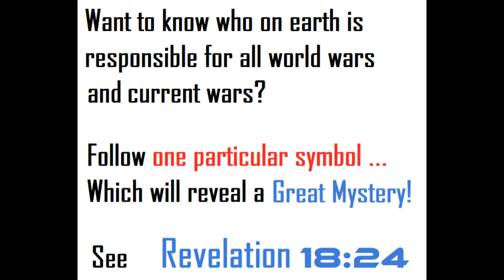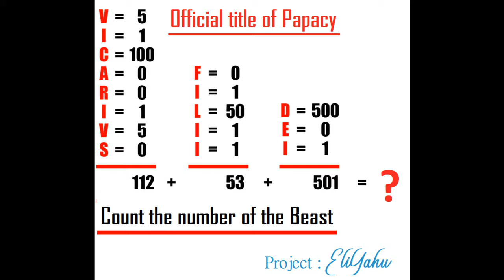A star called Sun, Victor Tsoi song, singing Vyacheslav Butusov english lyrics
Original Song creator : Victor Tsoi
Singing : Vyatcheslav Butusov

Special thanks to Vyacheslav Butusov for creating such masterpiece
This vedio would not be possible without this masterpiece

The meaning of the lyrics of this song is expressed who is behind all world wars and most of the current wars. Just follow a certain symbol and this symbol will reveal the truth .

Explanation of Lyrics bellow:

The snow is white, the ice is grey, - ( Contrast of Good and Evil )

On the scorched and cracked earth ( Scorched and cracked earth from all senseless wars )

It is stretched like a patchwork quilt upon, ( Prospered City )

There's a city within the loop of the roads ( See Rev 17:18 - only 1 city under jurisdiction of Church )

With Heavy clouds drifting above ( Heavy, Sophisticated, mystical false teachings )

Blocking the heavenly light from above ( Blocking any truth from above )

And above this city there is a yellow haze ( Yellow haze is from burning people on stake )

The city is 2,000 years old ( Vatican City )

Lived under the light of the star

Called the sun. ( Operating under ancient sun worshiping cult )

For 2,000 yers there was a war ( See Revelation 18:24, who is responsible for all wars )

A War without a cause ( Power hungry, Blood thirsty senseless war )

The war is a business for the young ( People don't get to grow old )

Medicine for the wrinkles. ( Dying young, never getting old )

Red, Red Blood ( the blood is spilled, people murdered )

In an hour the field is again ( Even though everyone has witnessed )

after 2 there is grass and flowers ( all murders and atrocities and sorrows ... )

after 3 it is restored again. ( All goes back to business as usual )

And it's warmed by the rays of a star ( Because everyone is confused, operating under )

Called the Sun.. ( Ancient, sun worshiping cult )

And we know, it was always been so ( for 2,000 years, people were murdered )

The ones who is favored and loved ( People who is loved from above )

Who lives by the laws of another ( who live by the Law of God )

The one who is forced to die young. ( See Rev : 12:17 - They are forced to die young )

He disregards man's words "Yes " or "No' ( These people - Do not follow orders )

He disregards both title or ranks. ( They disregard all man's Authority )

He is able to reach stars ( Their Faith is so strong )

Believing it's not a dream ( They rather die, not bowing down )

But he is scorched by the star ( Murdered, by the System of this cult )

Called the Sun... ( Ancient pagan sun worshiping cult )